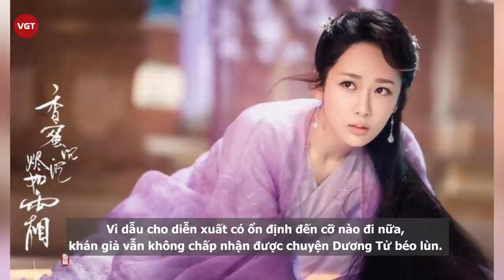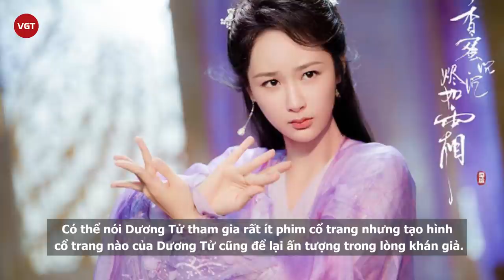Mã Tư Thuần hé lộ sự thật về Dương Tử: Có thực sự vô duyên , béo lùn như lời đồn?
Mới đây, khi tham gia 1 cuộc phỏng vấn tuyên truyền phim, Mã Tư Thuần đã chia sẻ về người bạn nổi tiếng Dương Tử. Mã Tư Thuần kể rằng Dương Tử rất sôi nổi, hài hước. Người đẹp của Hương mật tựa khói sương mỗi lần đi hát karaoke thì chẳng ngại ngần thể hiện niềm yêu thích đặc biệt. Khi bước lên sân khấu, Dương Tử sẽ nói là đại minh tinh đến rồi đây, mọi người hãy vỗ tay cho cô ngay đi.